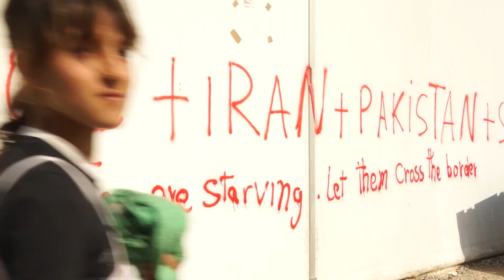Our Lives on Hold | Roland Schönbauer, UNHCR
Excerpt from 'Our Lives on Hold'